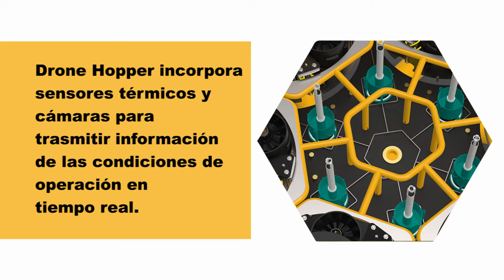VIDEO DRONE HOPPER